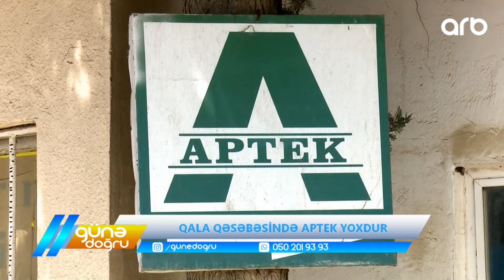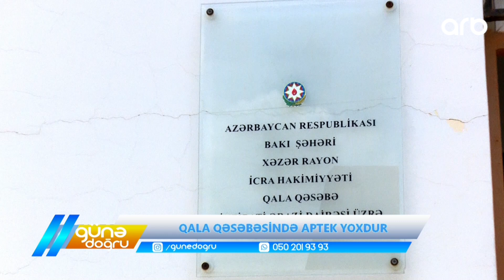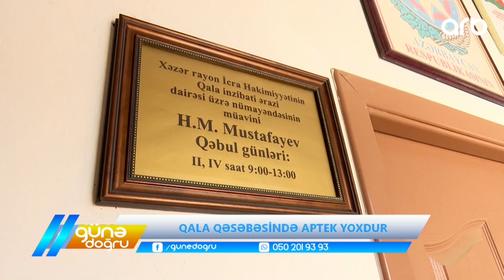QALA icra nümayendesinin jurnaliste qarşı kobud münasibeti